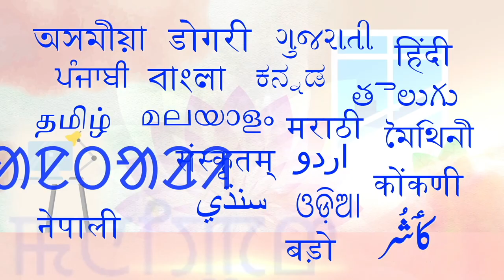Common Yoga Protocol 2023 Teaser